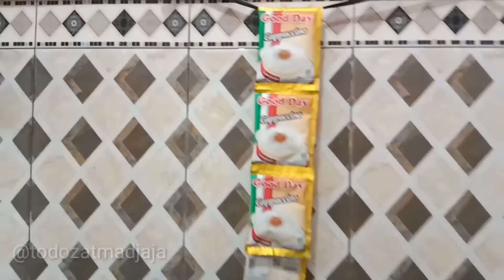INI ALASAN KOMSUL ORA GELEM DITUKOKNA MONTOR NANG DEEDEE KA